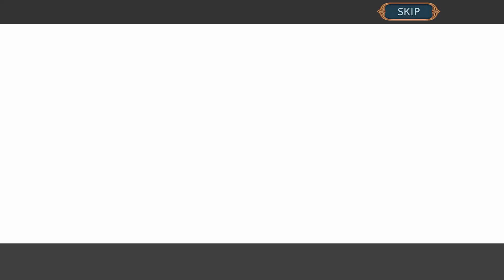Mystical Riddles: Behind Doll Eyes Collector's Edition - Part 1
Do Games presents the next installment of the Mystical Riddles series with Mystical Riddles: Behind Doll Eyes!

As a paranormal detective, you’re no stranger to a touch of the supernatural in your cases. Still, after responding to a call from a concerned mother about her son’s fiancée’s suspicious behavior, you quickly find that things aren’t exactly as they seem, and the truth you discover makes your blood run cold. You’ll have to gather all your courage to follow the many twists and turns as you race to uncover the secrets behind a family wrapped up in dark forces. Find out what happens to lost spirits and what really lies Behind Doll Eyes in this haunting Hidden-Object adventure!

This is a special Collector's Edition release full of exclusive extras you won’t find in the standard version.

The Collector’s Edition includes:

Exclusive bonus chapter with an all-new story!
Ten additional scenes!
Exciting new puzzles and Hidden-Object scenes!
Tons of extra collectibles!
Downloadable wallpapers, concept art, and music from the game!